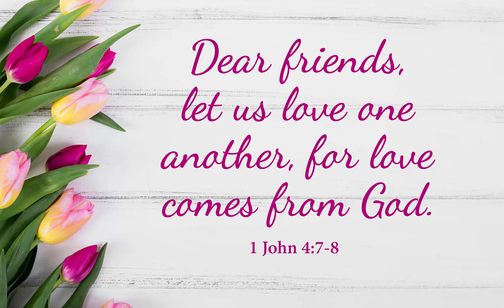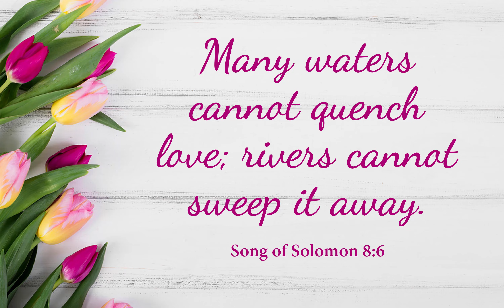Mothers Day - Lifebridge Church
I put this video together for Lifebridge Church in Mount Pleasant, SC to honor mothers on Mother's Day.

The song, Bouquet of Weeds is by singer and songwriter, Annette Denton.